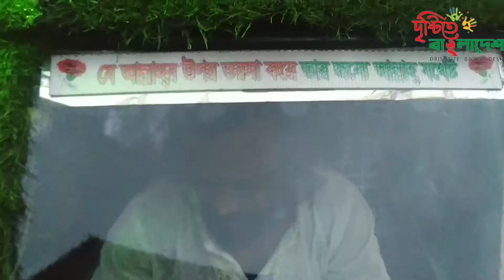দেশজুড়ে আলোচিত অক্সিজেনের শামীমের বৃক্ষ অটোরিক্সা।